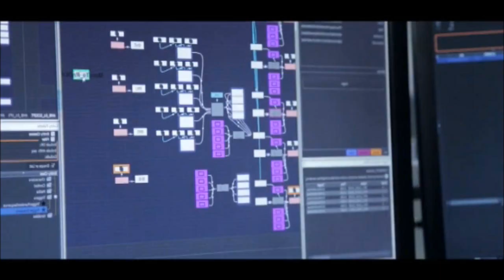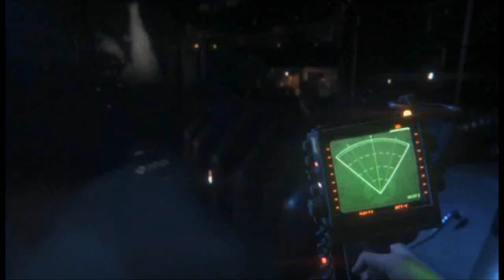ALIEN: ISOLATION - New Gameplay Released! (First Impressions)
This new game called Alien Isolation is announced, this is what i think of the first gameplay trailers! Twitter & FB